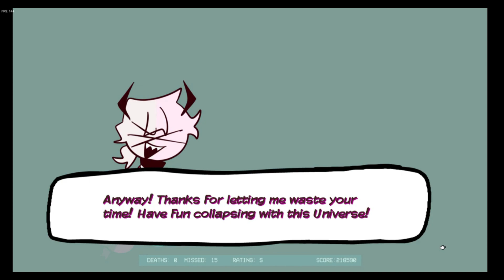[FANSING] Casanova FNF Mid Fight Masses | Dublado PT - BR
(O mod está indisponível no momento)